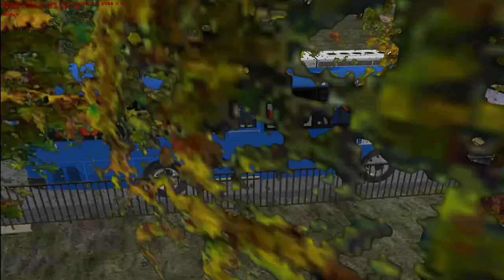[OMSI2] Hyundai SAC 2007 CNG - C&C Line7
이번 영상은 OMSI의 최적화문제인지 세팅문제인지 영상이 원활하지 못한 점 미리 양해의 말씀드립니다..

청진맵 7번 운행영상입니다. 이번 도색은 '파주'님께서 제작해주신 서울 신성교통 703번입니다. 현재는 노선단축이 되어서 774번으로 운행중인 추억의 노선입니다. 파주시에서 서울역까지 운행했던 엄청 긴 노선이었습니다.

Bus&Map : 미배포 (Unreleased version)
► INFO THE VIDEO:
Title: OMSI 2 The Bus Simulator
Official Developer: M-R-Software

OMSI2Mods OMSI2Hyundai - Enjoy!